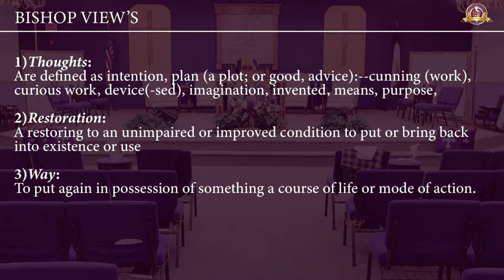Bible Study 2-9-22 "Thoughts of Restoration 2"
Bishop Joseph N. Roberts Jr., Senior Pastor

El Beth El Community Cathedral

For Giving and El Beth El Cathedral App (for sermon notes) follow instructions below:
-Download the Church App Tithe.ly app (blue icon) on your Apple or Android device, register then enter El Bethel Community Cathedral in search field.
- BY TEXT
 Text GIVE to 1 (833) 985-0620